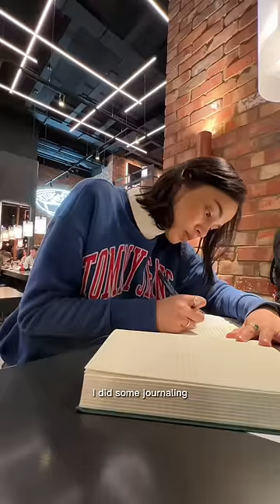eating alone in public